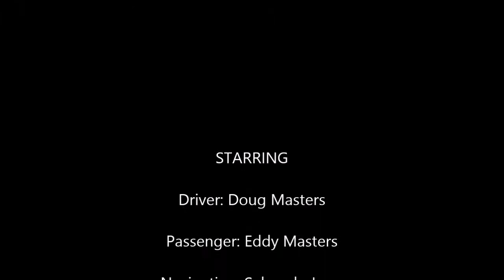Off roading Florida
An afternoon on the Eglin AFB reservation in Florida.